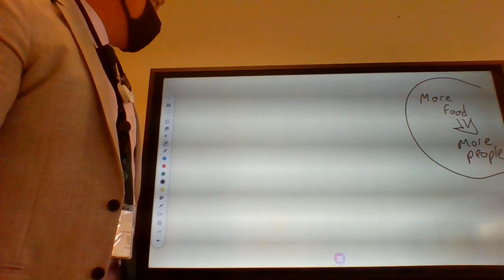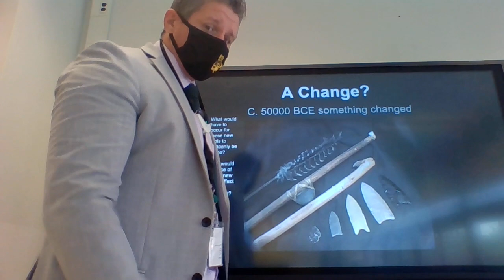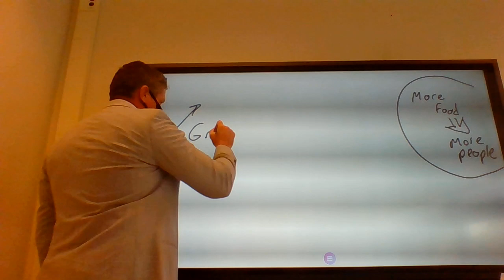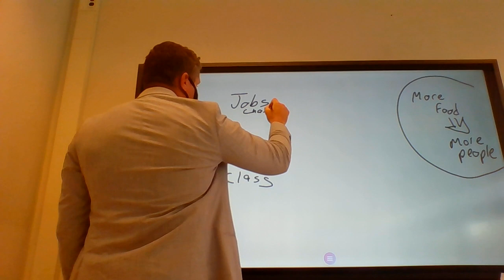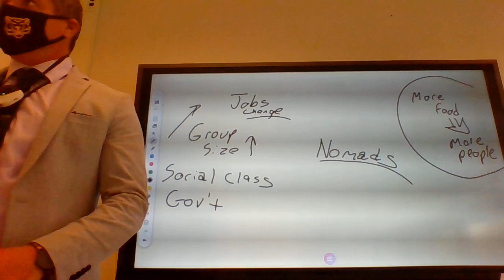World Cultures 9/15